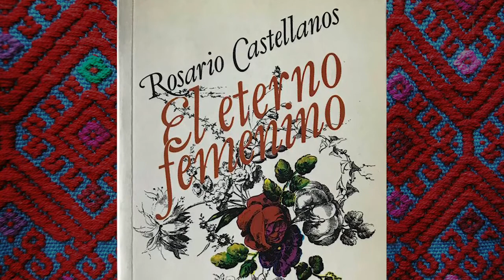Rosario Castellanos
“No soy esa figura lamentable que vaga por los corredores desiertos, y que no va a la escuela, ni a paseos, ni a ninguna parte. no. Soy casi una persona. Tengo derecho a existir, a comparecer ante los otros”. Con estas palabras, Rosario Castellanos trazó el origen de su vocación literaria, y la construcción de nuevas rutas para las escritoras mexicanas.
La autora de "El eterno femenino" nació en la Ciudad de México UnDíaComoHoy pero de 1925.